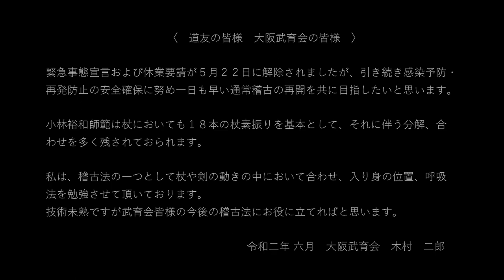AIKIDO JIRO KIMURA 8th DAN 2020 大阪武育会 木村二郎 師範 横面打ち 自由技 ・ 18本の杖(18-JO)